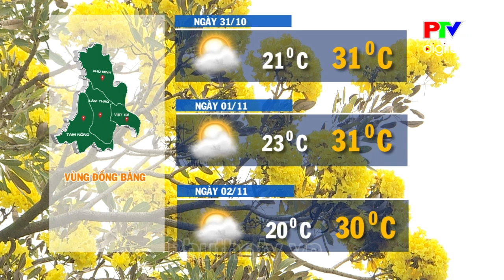Thời tiết Phú Thọ ngày 31/10/2024